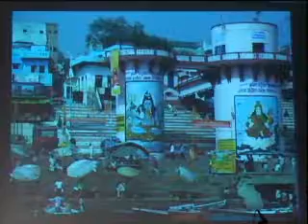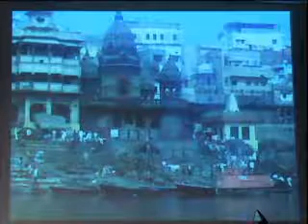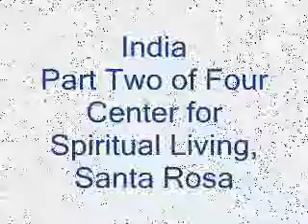India Part 2 of 4 parts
India Varanasi Gangaji Spiritual Living with Edward Viljoen Part two of four